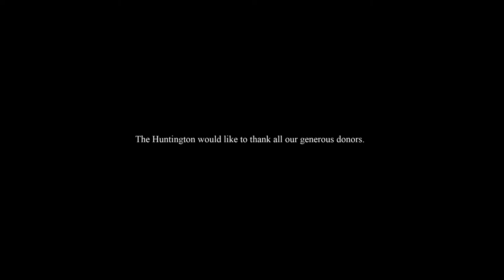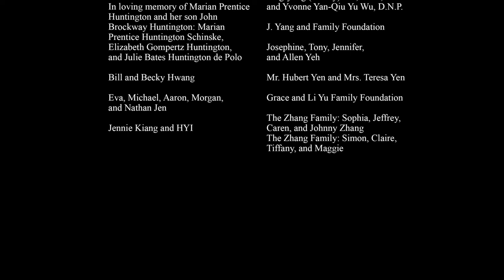2020 Liu Fang Yuan Garden Construction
The Huntington Library, Art Museum, and Botanical Gardens video